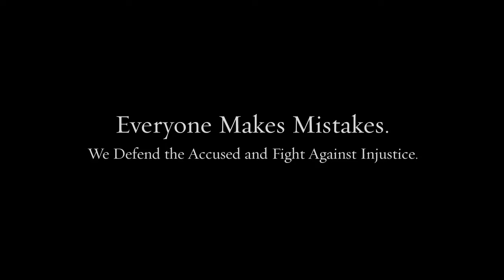Criminal Defense in Collingdale PA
Our team of lawyers brings decades of combined experience to your defense.

Federal crimes
White collar crimes
Internet crimes
Drug crimes
DUI/DWI
Theft crimes
College student arrests
Juvenile crimes

200 W Front St, Media, PA 19063